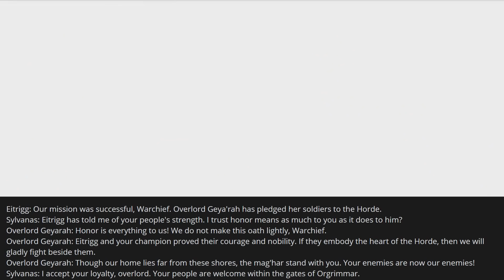The Story of The Mag'har Orcs (Allied Race) [Lore]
The Mag'har orcs are going to become an allied race with Battle for Azeroth, but considering we have 2 versions of them (main and alternate reality) I figured it would be a good idea to sit down and talk about their history. First part of the video is spoiler free and I'll give you a heads up once we get into the datamined/spoilery stuff. I hope you'll enjoy!